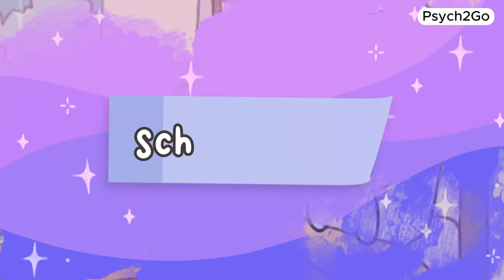What Is ADHD Impulsivity And How To Regain Your Life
Struggling with ADHD impulsivity? In this video, we break down what ADHD impulsivity is and how it affects your daily life. Learn about the science of ADHD and attention deficit hyperactivity disorder (ADHD), and discover effective strategies to manage impulsive behaviors, including ADHD impulsive spending.

Join us as we discuss ADHD and attention deficit disorders (ADD), the impact of ADHD impulsivity on your life and practical tips on how to deal with ADHD and regain control.

If you're dealing with ADHD problems or looking for ways to improve your mental health, this video provides valuable insights and actionable advice.

Writer: Chris Harper & Chloe Avenasa
Script Editor & Manager: Kelly Soong
Voice Over: Gabriel Miles
Animator: Zuzia
YouTube manager:Cindy Cheong

References:
The ADHD Centre. (2023 Jan 18). Tips for ADHD Impulse Control in Adults.
Barkley, R. (2021 Jul 20). How to Hit Pause on ADHD Impulsivity. ADDitude.
Casabianca, S. S. & Tartakovsky, M. (2021 Mar 1). ADHD Impulse Control: 5 Tips To Help You Manage. Psych Central.
LA Concierge Psychologist. (n.d.). 10 Strategies For Managing ADHD & Impulsivity In Adults.